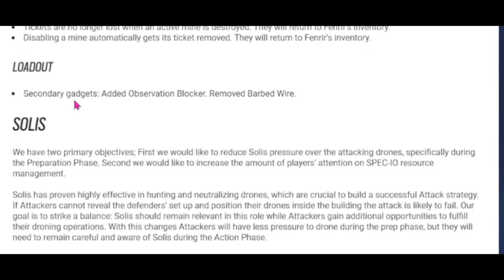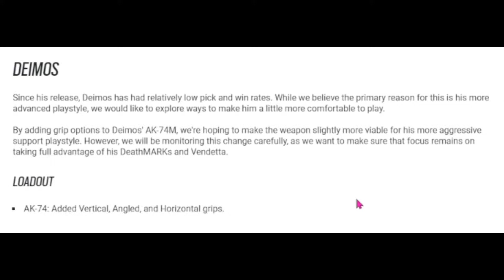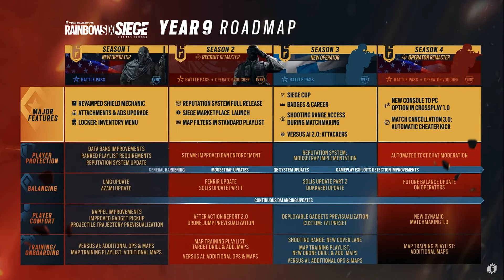Operation New Blood Has Some BIG Problems... (Rainbow Six Siege)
It pains me to say that we might be in for a mid season here folks. Rainbow Six Siege's new season Operation New Blood brings with it a Recruit "Rework"... and not a whole lot else.

Chapters:
Intro 0:00
The "Operators" 0:30
The Rest 1:31
Stadium Rant 2:52
The Biggest Problem (Membership) 4:23
Somber Conclusion 5:29
Outro 6:18